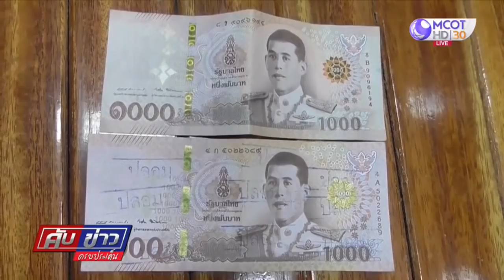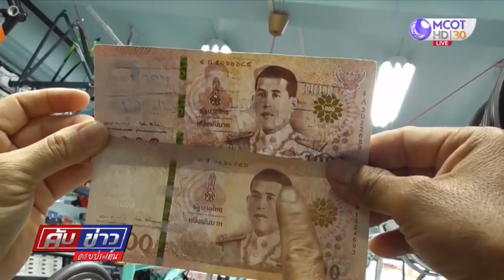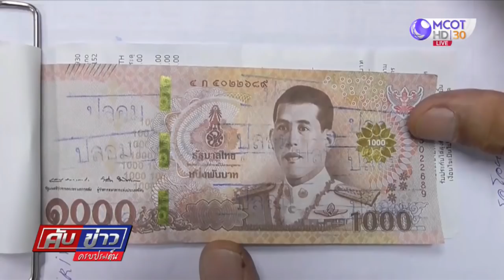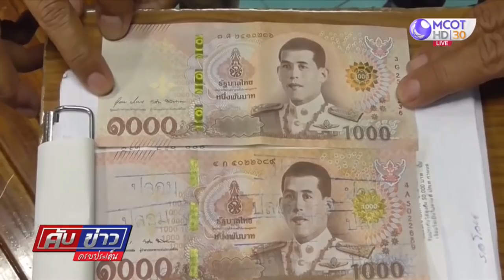เจ้าของร้านจักรยานเตือนแบงก์พัน เกรด Top Mirror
เจ้าของร้านจักรยานดังอ่างทองเตือนแบงก์พันปลอมเกรดท็อปมิลเลอร์อาละวาด หลังลูกค้านำมาซื้อสิ่งของก่อนนำเข้าธนาคาร สุดท้ายพบเป็นแบงก์ปลอม หวั่นแม่ค้าหาเช้ากินค่ำตกเป็นเหยื่อ วอนเจ้าหน้าที่ตรวจสอบ